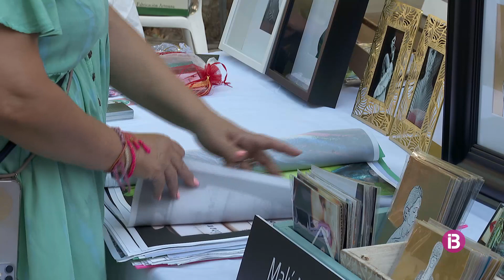Disset dones creadores i molt d'art a Bunyola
Forma part de la 1a edició del Festival d'estiu amb Veu de Dona